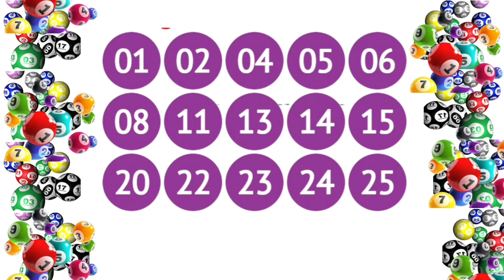Resultado da lotofacil concurso 2518 dia 11/05/2022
Resultado da lotofacil  concurso 2518
Números sorteados da Lotofácil 2518: 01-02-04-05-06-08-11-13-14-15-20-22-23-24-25.
Detalhamento da premiação
15 acertos – 1 aposta ganhadora, R$ 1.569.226,94
14 acertos – 283 apostas ganhadoras, R$ 1.660,93
13 acertos – 9740 apostas ganhadoras, R$ 25,00
12 acertos – 133435 apostas ganhadoras, R$ 10,00
11 acertos – 691752 apostas ganhadoras, R$ 5,00

O sortudo desta quarta faturou um prêmio de R$ 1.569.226,94. Ao todo, a Caixa Econômica conseguiu arrecadar R$ 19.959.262,50.

Sempre de segunda a sábado, às 20h, são realizados os sorteios da Lotofácil.  O jogador vencedor do resultado da Lotofácil 2518 é da cidade de Embu das Artes, em São Paulo. Ele foi o único a acertar as quinze dezenas premiadas.

Para apostar na Lotofácil de quinta-feira, concurso 2519, é fácil. Para concorrer, o jogador precisa sinalizar entre 15 e 20 números. O bilhete possui 25 numerais disponíveis.

Funky (Sting) de Twin Musicom é licenciada de acordo com a licença Atribuição 4.0 da Creative Commons.